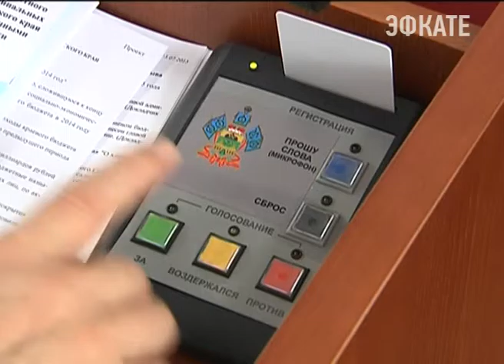На Кубани не будут экономить на социалке и сельском хозяйстве Новости Сочи Эфкате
Сегодня кубанские парламентарии приняли поправки к бюджету на этот год. Согласно им, в регионе увеличат расходы на агропромышленный комплекс, сферу здравоохранения и образования.

Сегодняшняя 38-ая сессия ЗСК стала последней, или как принято говорить среди депутатов — крайней в этом сезоне. Это время подвести некоторые итоги работы. Один из первых и основных вопросов повестки — исполнение краевого бюджета. В прошлом году в казну поступило больше 200 миллиардов рублей. В основном это налоговые доходы. А вот основная статья расходов из года в год остаётся традиционной, выступает с докладом перед парламентариями министр финансов.

Сочи. Новости.
Телеканал Эфкате.